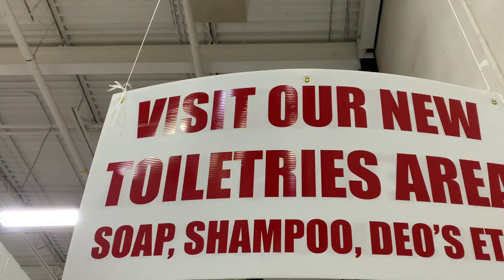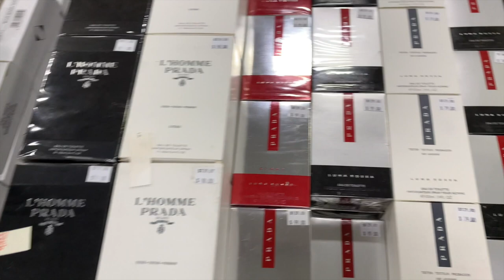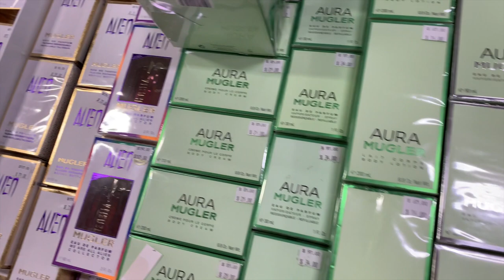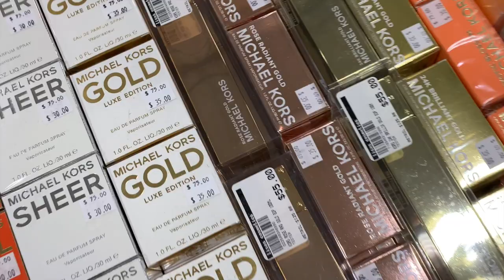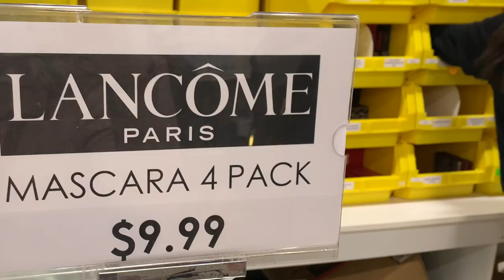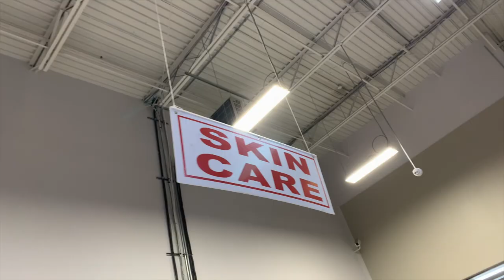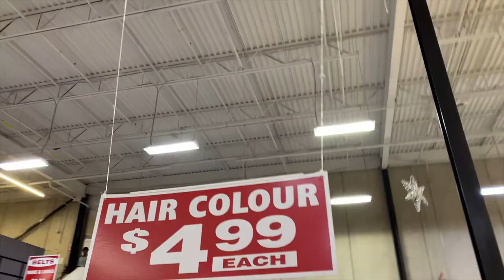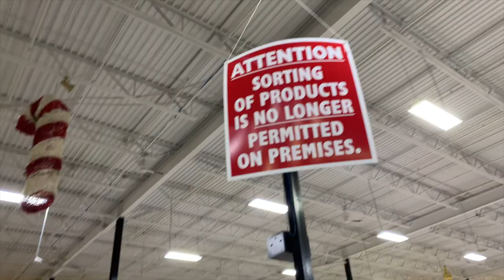Lisa's Cosmetics Warehouse Sale | Winter 2022 | Nature&TravelZM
This video is of the products that were on sale at the Lisa's Cosmetics Warehouse Sale in winter 2022.This sale had up to 80% off on products such as makeup, skin care, hair products, purses, glasses, toiletries, chocolates, perfumes, nail polish and nail care, and more.

The brands at the sale were:
- Stila
- Revlon
- Armani
- Vera Wang
- Versace
- Burberry
- Calven Klein
- Givenchy
- Hugo Boss
- Jimmy Choo
- Micheal Kors
- YSL
-Joico
- Dove
- L'Oreal
- Essie
- and more...

135 COMMERCE VALLEY DRIVE EAST
MARKHAM, ON. L3T 7T4

Recording Date: Nov 2022